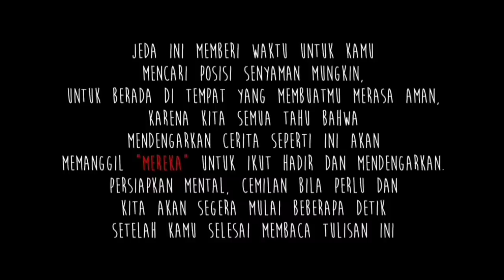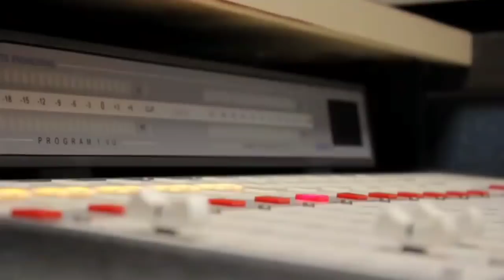Akibat pakai susuk ketika camping! Camp di bukit pelangi oleh Rama Atmaja (part 2 selesai)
Kisah kali ini merupakan kelanjutan dari kisah Tejo ketika mencari batu akik ke Hutan Datar Mayit oleh @CERITA MISTERI - Rama Atmaja HCR  .
kembali Tejo harus mengalami kejadian mistis akibat ulah teman perempuannya yang memakai susuk ketika camping di bukit pelangi, apa saja gangguan yang di alami mereka?

Bagi teman2 yang ingin juga membagikan kisah nya bisa dikirim ke email kami

-backsound ending video